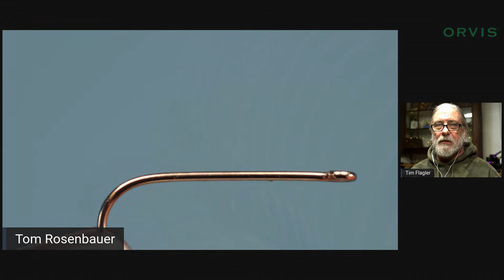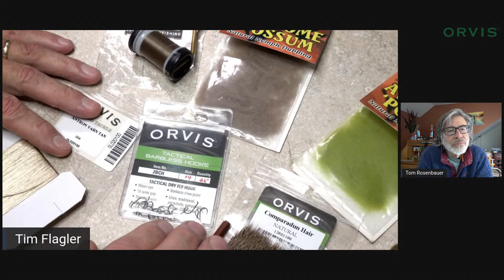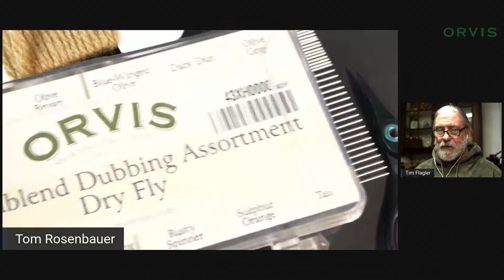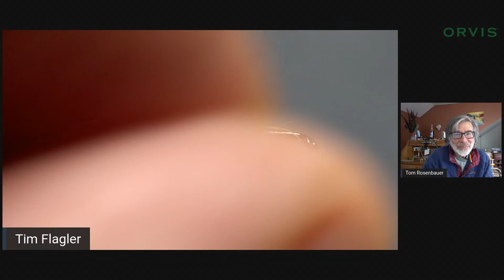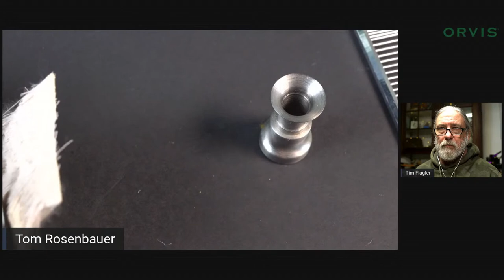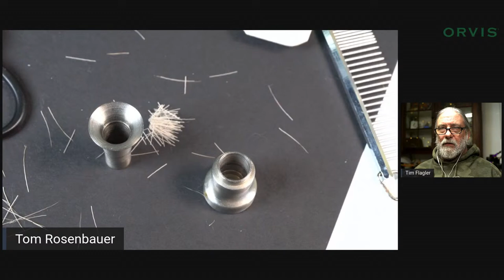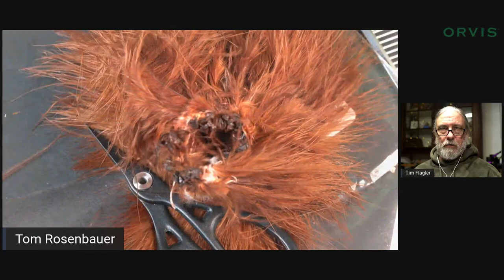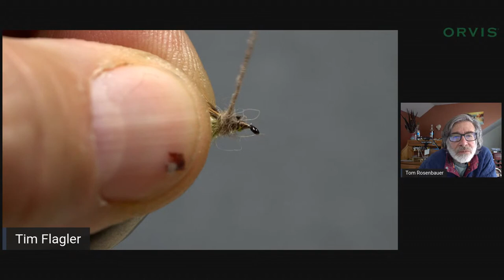Tim and Tom tie the LaFontaine Emergent Caddis Pupa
This pattern is one of the most deadly imitations of a caddis pupa after it reaches the surface and is ready to hatch.  It's the most vulnerable stage of a caddis life cycle and trout key in on this.